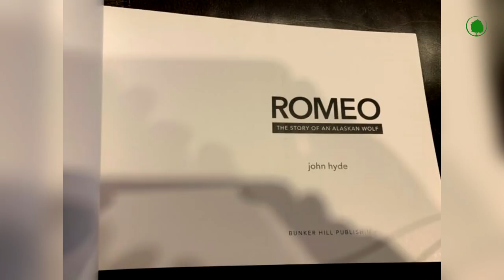That's Why Wolves Hate Dogs So Much !!!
Domestic dogs and wolves are close relatives. However, despite family ties, the relationship between them is far from friendly.
Why can't wolves tolerate dogs? And what makes wolves attack them? And why don't dogs do the same?
We will sort out all these issues right now.